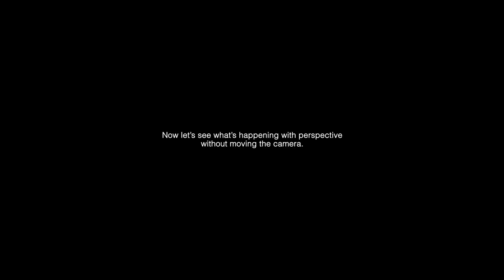LENSES FOCAL LENGTHS. The visual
This video shows the way a lens's focal length affects the perspective of an entire shot. We hope it helps to understand how easy it is to exaggerate the size of a background object using a telephoto lens. On the other hand, an ultra-wide lens may help to emphasize your subject by pushing a background further away.

It covers telephoto (135mm) to ultra-wide (16mm) angles showing two different approaches:
1. We will move towards our subject to keep its size in a frame.
2. After that, we will start over without moving the camera.

The video shows focal length values for both a Full Frame sensor and a Crop (x1.6) sensor when the same lens is used.